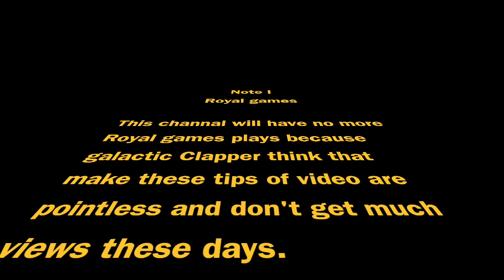My last Fortnite video on Youtube